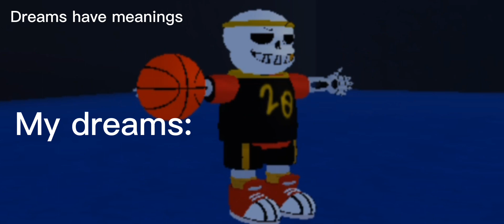Ballin Fell Spinning in UT SANDS REMAKE